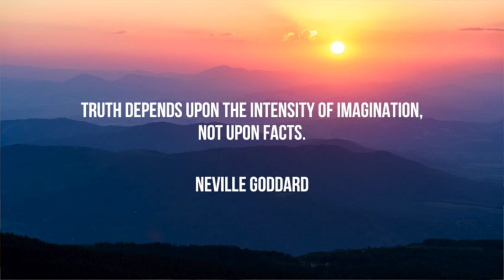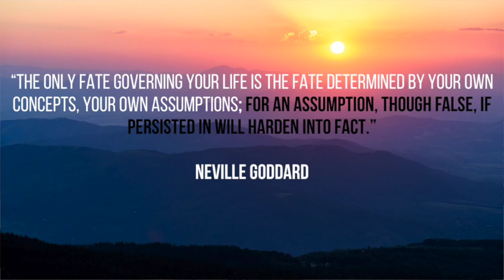The Only Key to Manifesting Without Fail | Law of Assumption 🔥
🔥VIP Group🔥